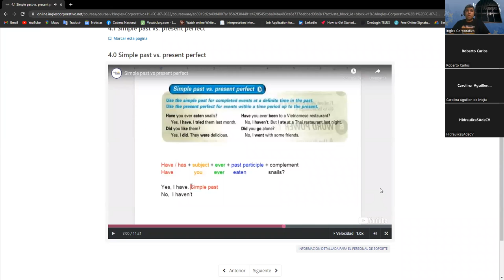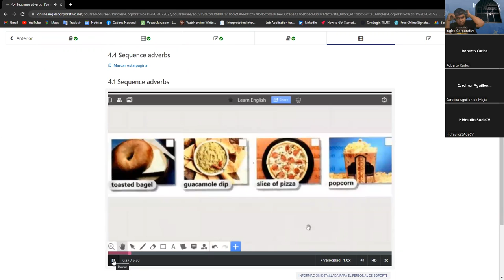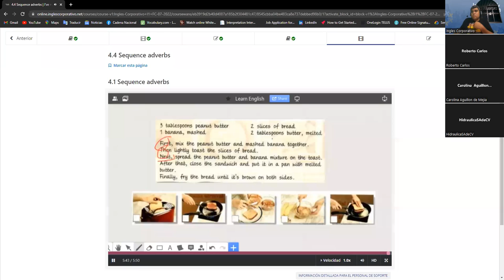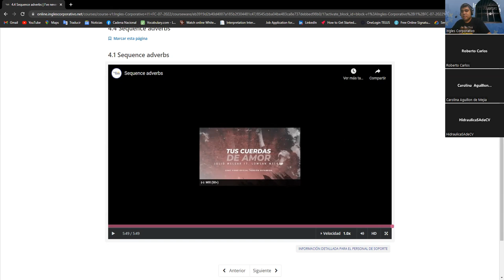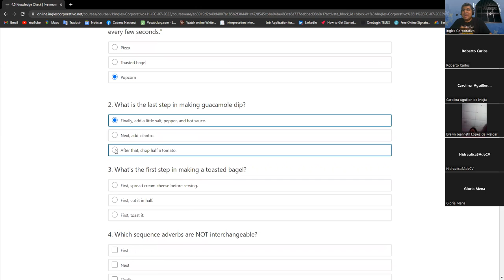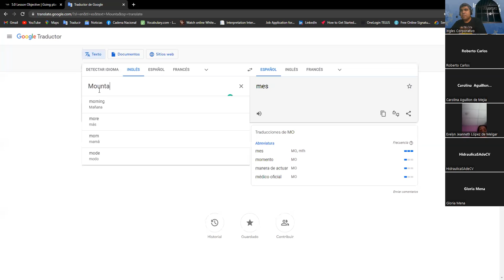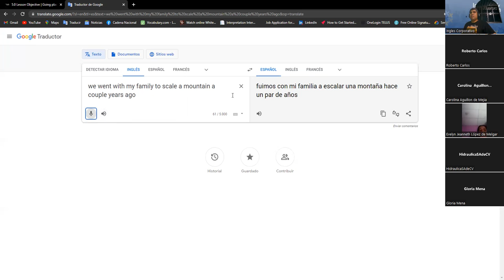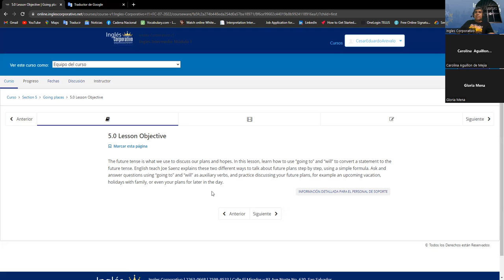Inglés Corporativo - Clase # 11 - 20/07/2022 - Present Perfect and Sequence Adverbs